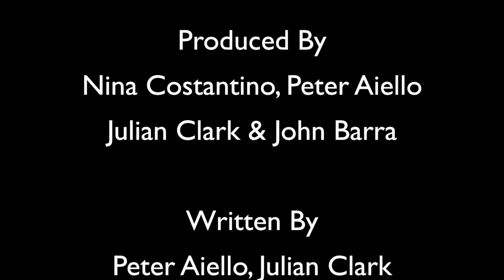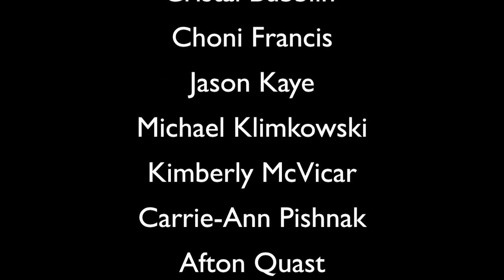TMI Episode 38 with Jerri Manthey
TMI
Episode 38 with
Jerri Manthey

Directed By
Peter Aiello

Produced By
Nina Costantino, Peter Aiello
Julian Clark & John Barra

Written By
Peter Aiello, Julian Clark
Kate Cornell, Tim McGeary
with
David Romero, Todd Van Meter
Garret Mendez, Joe Neuburger
& Steve Brewster

Starring
Steve Brewster
Cristal Bubblin'
Choni Francis
Jason Kaye
Michael Klimkowski
Kimberly McVicar
Carrie-Ann Pishnak
Afton Quast
Eric Ramos
Britt Rose

Recorded Live at the
Second City Hollywood Theater

Running Order:
Tony Awards By Peter Aiello & Todd Van Meter
Low Five by Joe Neburger
New iOS by Mike Cochnar
Lynched by Julian Clark
Survival Tips by Peter Aiello
Disruptive by Julian Clark
What A Hoot by Joe Neuburger
Getting Lucky by Peter Aiello
Twitter Man by David Romero & Tim McGeary
Father's Day by Julian Clark
Hollywoodland Report by Steve Brewster
X-Box 1 by Kate Cornell & Tim McGeary
Lovers by Julian Clark
Survivor PTSD by Peter Aiello, Garret Mendez & Joe Neuburger
Gay Divorcee by Peter Aiello
Swift Dancing by Julian Clark